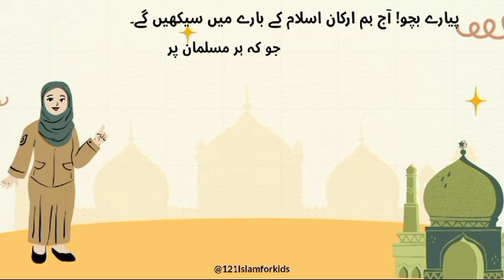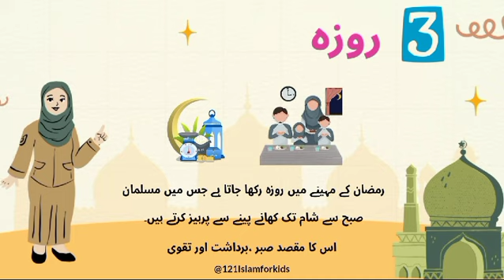5 Pillars of Islam for kids in Urdu | Arkan e Islam | Islamic Videos | 121 Islam for urdu kids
5 Pillars of Islam for kids in Urdu | Arkan e Islam | Islamic Videos  | 121 Islam for urdu kids

In this video 5 pillars of Islam for kids have been taught in Urdu, Islam kay panch arkaan ki video animation.
We Have some courses designed for kids to teach Islam.